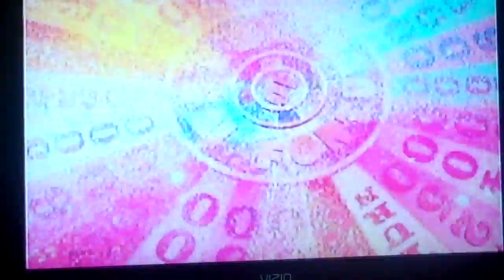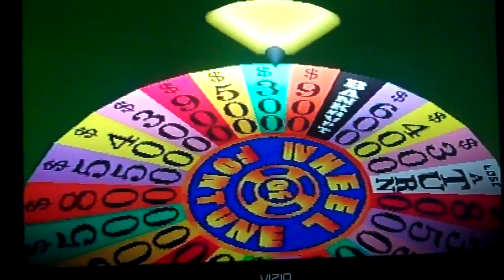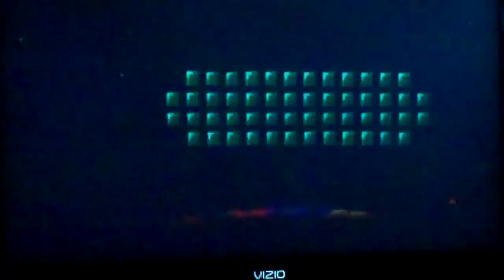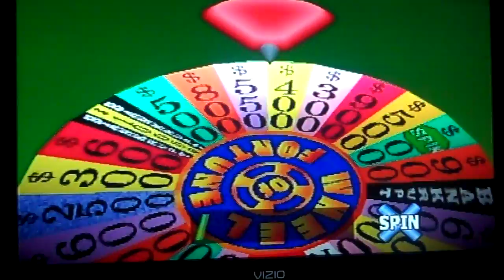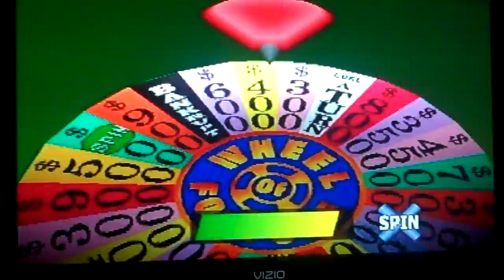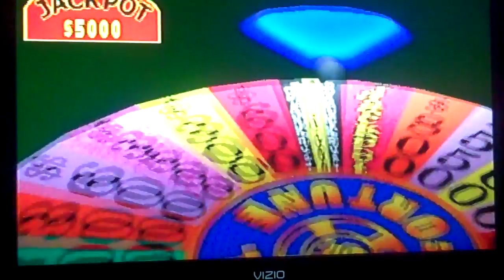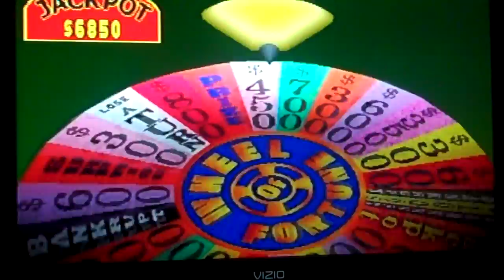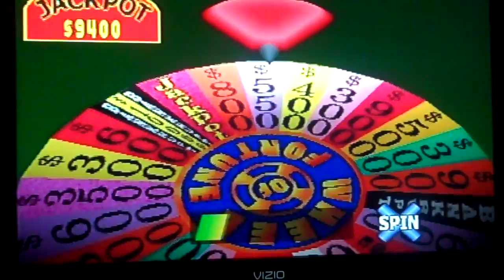Wheel Of Fortune 2nd Edition PS1 Game 33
After a 32nd game win, it is time for game 33 of Wheel Of Fortune 2nd Edition for the PS1 and we are off to a great start and we are in the lead after the first round puzzle? Will we keep the lead going and win the game and go to the bonus round? Watch to find out and we hope you like the game and we will see you in my next video.

Note: The ending I finally goofed up on my skype guests.